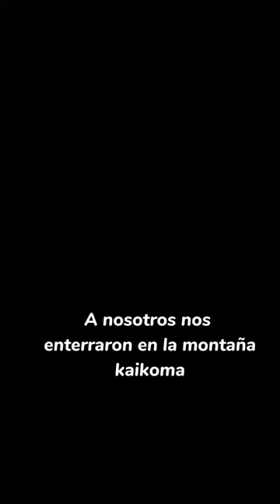pobre tokito 😞demonslayer